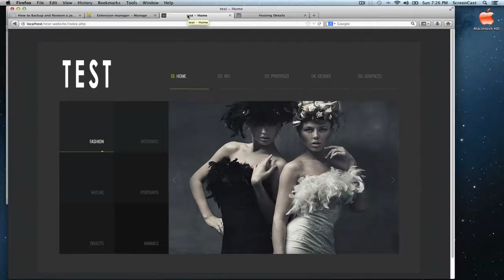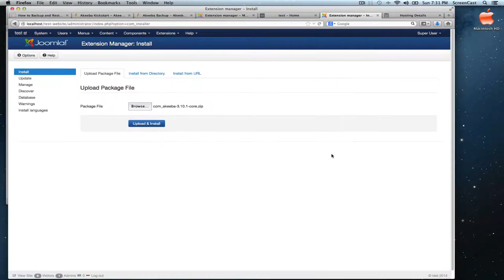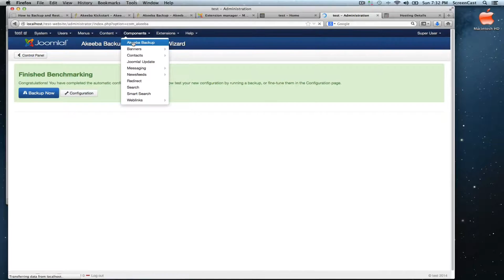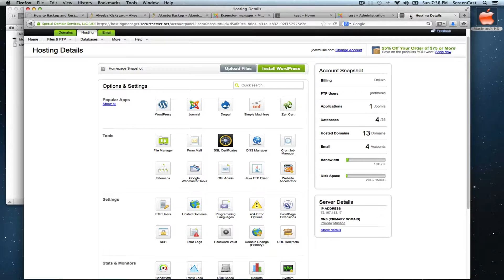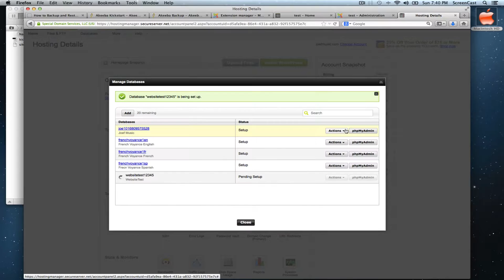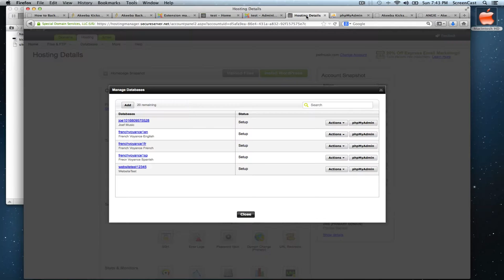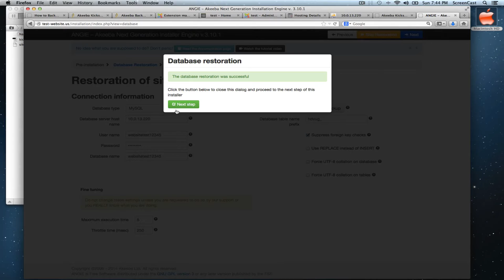Transfer Joomla from your Localhost to your Server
Transfer Joomla from your Localhost to your Server - Backing up Joomla with Akeeba Backup
by Golfo Media - Chicago Web Design and Development